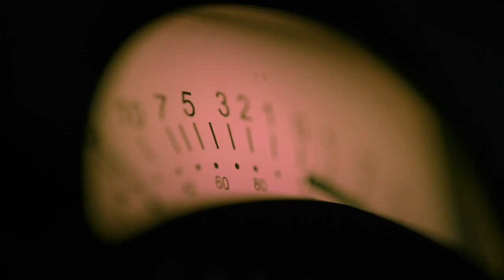PODCAST T2E1: Elvira Fortunato - A Protagonista da Revolução Tecnológica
A nova Revolução Tecnológica está em curso. E há uma investigadora portuguesa na linha da frente das inovações mais recentes – tendo o seu nome sido apontado para o Nobel da Física de 2020.

Elvira Fortunato, vice-reitora da Universidade Nova de Lisboa e conselheira científica da Comissão Europeia, é das engenheiras mais prestigiadas em Portugal e no estrangeiro. O seu trabalho Invisible, na área da eletrónica transparente valeu-lhe, este ano, a atribuição do prémio Horizon Impact Award.

Mas os seus desafios na idealização e fabrico de novos transístores e outras componentes eletrónicas não se ficam por aqui. Muitas das suas inovações passam pela eletrónica do papel e pelos nanomateriais. E os resultados estão à vista. Além de um vasto número de patentes, Elvira Fortunato tem trabalhado em parceria com grandes empresas nacionais e multinacionais, como a Samsung, a Merck, a Hovione ou a Navigator.

Uma conversa a não perder.